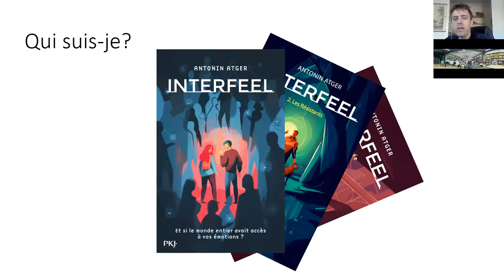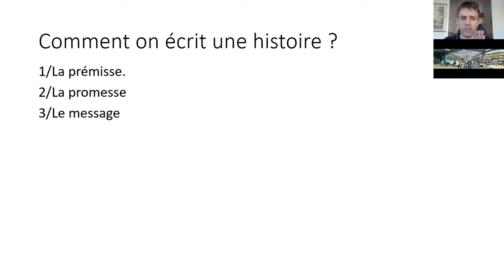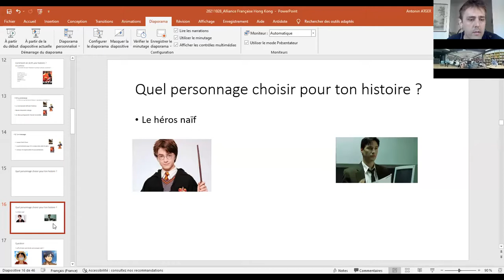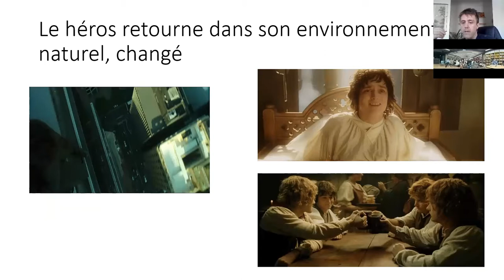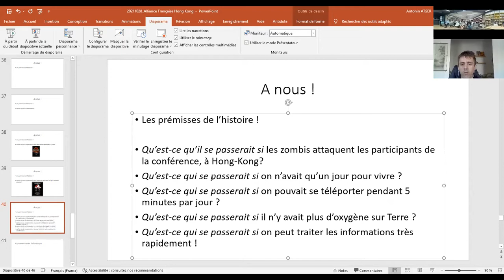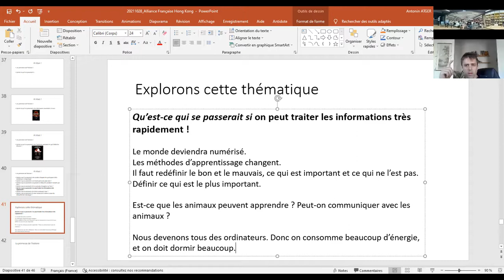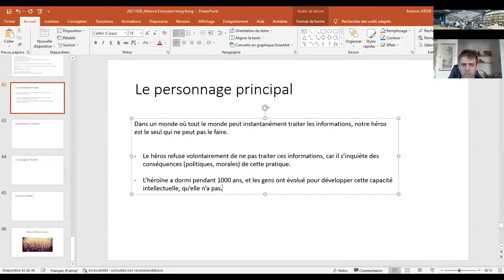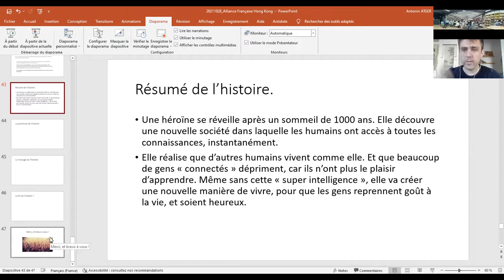intervention alliance française